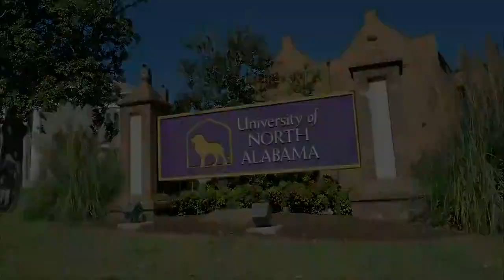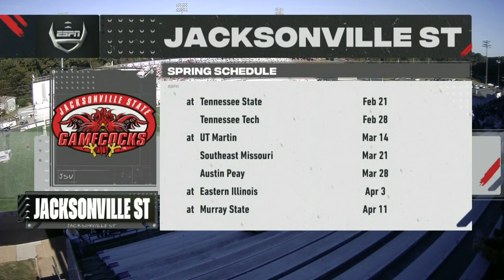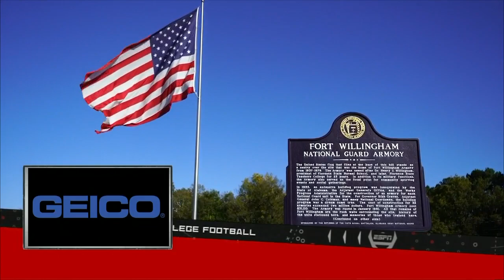Jacksonville State Gamecocks vs North Alabama Lions 10.17.20